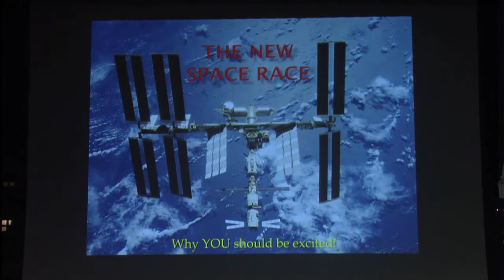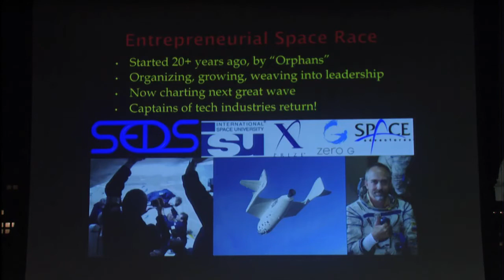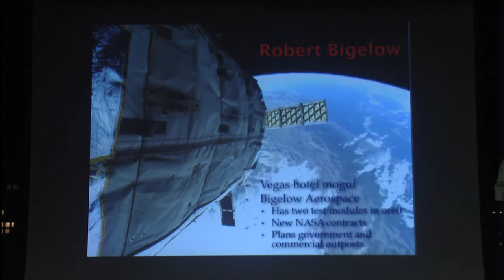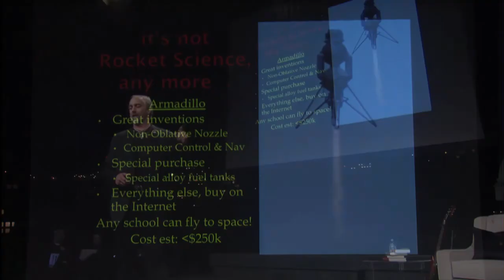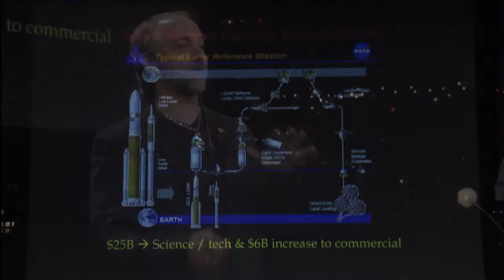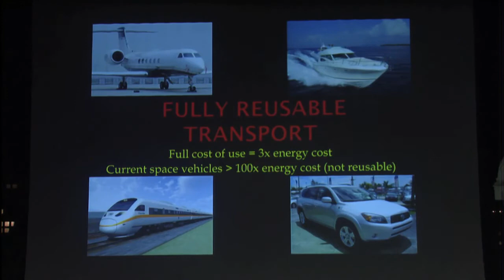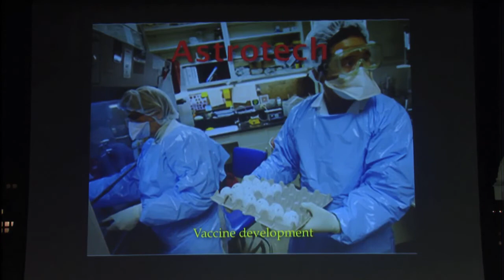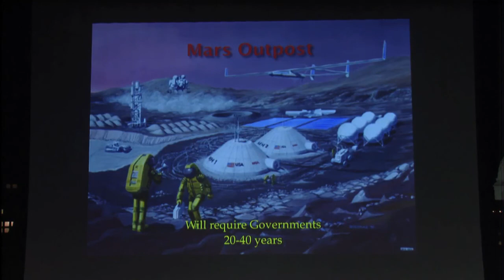TEDxAustin - Richard Garriott - 02/20/10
Richard Garriott is the first second-generation astronaut, following his father all the way into space. Well-known as a pioneer of video game development, Richard now sits on the NASA advisory committee and is actively working with his peers at the forefront of the space economy. A documentary of his journey, Man on a Mission, debuted at SXSW 2010; we were thrilled to have Richard share his vision at our very own TEDxAustin debut. richardgarriott.com